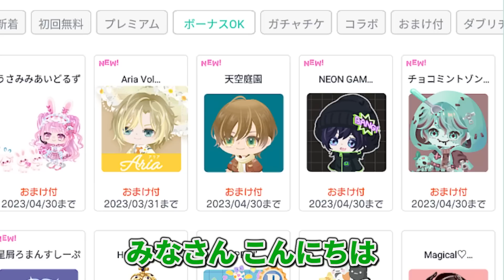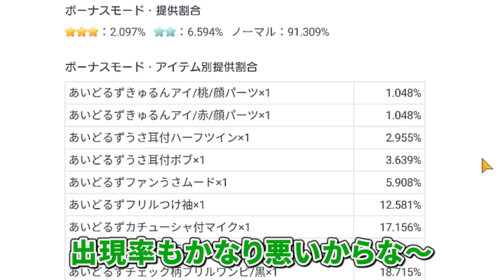【ピグパ】ボーナスリコで可愛くなれるガチャ”うさみみあいどるず"をぶん回した結果...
今回の動画の内容
今日はガチャコンプリートするまで回してみた～！
さあ何リコかかるかな？

(目次)
0:00 オープニング
0:19 うさみみあいどるず紹介
0:34 1回目連ガチャ
1:40 2回目連ガチャ
2:38 3回目連ガチャ
3:22 途中結果
3:30 4回目連ガチャ
4:08 5回目連ガチャ
4:31 6回目連ガチャ
5:02 7回目連ガチャ
5:43 8回目連ガチャ
6:25 9回目連ガチャ
6:58 着用イメージ

●僕のおすすめ動画はこちら(タップしたら見れるよ)

X(旧Twitter)、Instagram、TikTokはやってません。